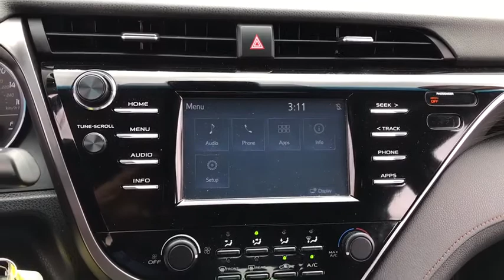2018 Toyota Camry Chicago, Oak Lawn, Calumet city, Orland Park, Matteson, IL P13311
Blue Used 2018 Toyota Camry available in Chicago, Illinois at Toyota on Western. Servicing the Oak Lawn, Calumet city, Orland Park, Matteson, IL area.

6941 South Western Ave.

This Toyota Camry delivers a Regular Unleaded I-4 2.5 L/152 engine powering this Automatic transmission. Window Grid Antenna, Variable Intermittent Wipers, Valet Function.* This Toyota Camry Features the Following Options *Trunk Rear Cargo Access, Trip Computer, Toyota Safety Sense P, Strut Front Suspension w/Coil Springs, Steel Spare Wheel, Smart Device Integration, Side Impact Beams, Remote Releases -Inc: Power Cargo Access and Power Fuel, Remote Keyless Entry w/Integrated Key Transmitter, 2 Door Curb/Courtesy, Illuminated Entry, Illuminated Ignition Switch and Panic Button, Rear Cupholder.* Stop By Today *A short visit to Toyota On Western located at 6941 S Western Ave, Chicago, IL 60636 can get you a dependable Camry today!